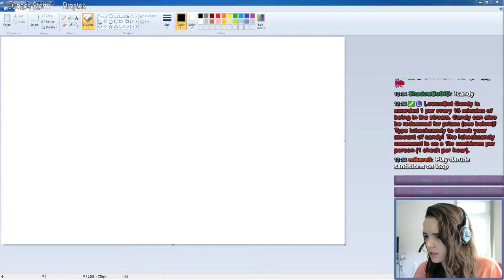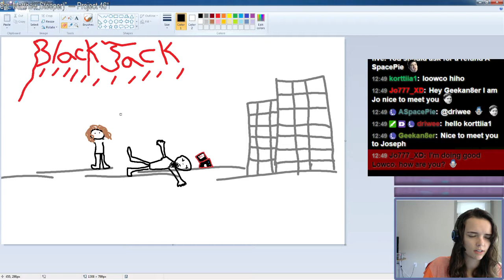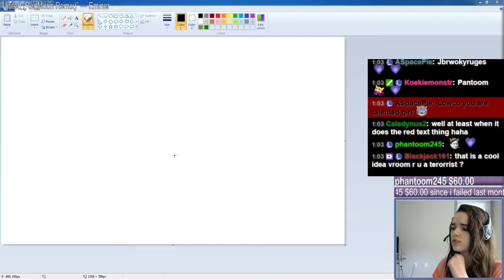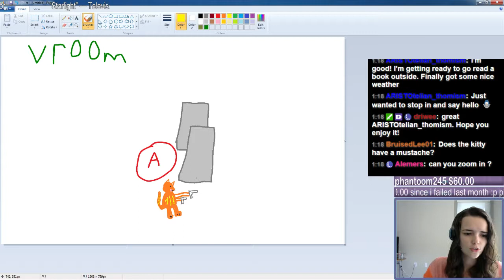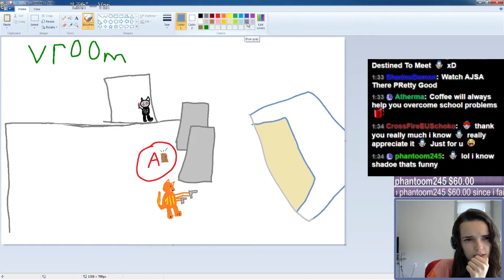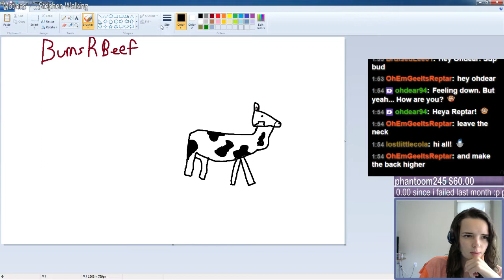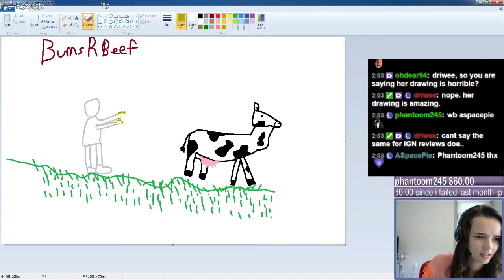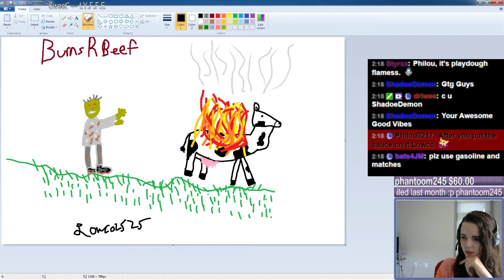Patreon Paintings October 2014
MS paint skill increased by 1!